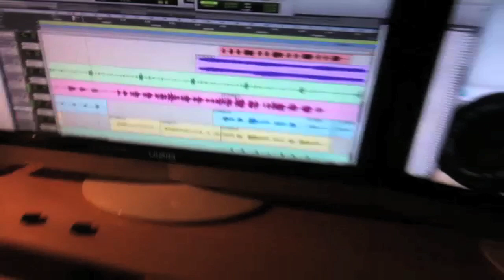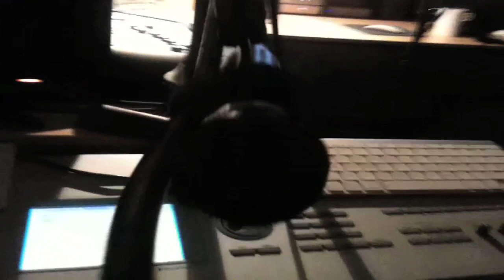I.P.C. #7 The Spike Lee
random "spike lee effect" occurrences